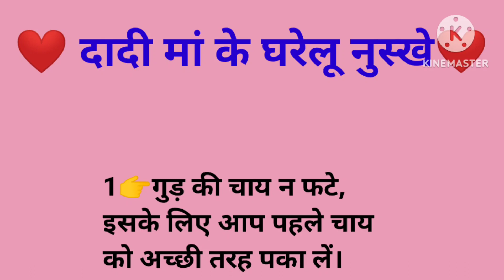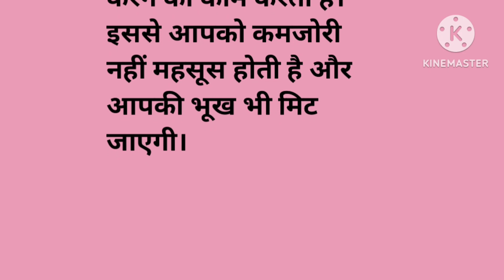दादी के घरेलू टोटके उपाय /Kitchen Hacks Best Lines/suvichar in Hindi/ Lessonable quotes/ saving